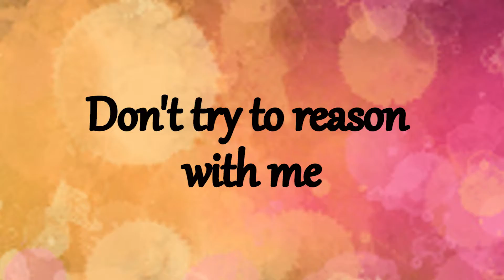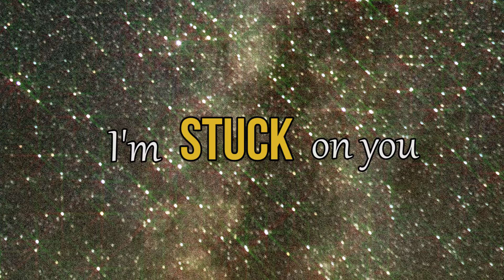Donna Greenberg - Don’t Try to Change My Mind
Best Music Video Nomination at The Cutting Edge International Film Festival 2017

Best Music Video December 2017 Gold Award) & (Direct Monthly Online Film Festival December 2017: Official Selection (USA)

CD Stuck on You is NOW OUT!

I’m thrilled to announce the launch of my newest and fifth CD Stuck on You, an all-jazz album  with nine originals by me and arranged for jazz trio by Mark Kieswetter,

These pieces are performed by Mark himself on piano, Jordan O’Connor on bass,  Ben Riley on drums and of course vocals sung by me.

“Don’t Try to Change My Mind” Music Video can NOW be viewed online!

As part of the launch of my newest CD Stuck on You, I’ve released a visually splendid video of “Don’t Try to Change My Mind”,  one of the tracks from this album.